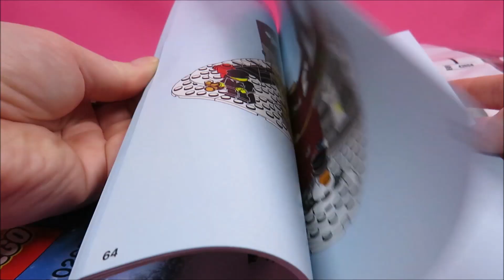LEGO® Creator 10263 Winterliche Feuerwache | Winter Village Fire Station | Speed build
Preis/ Price: £84.99 / $99.99 / 89.99€
Erscheinungsjahr/ Year released: 2018

Hier könnt ihr es kaufen*:
You can buy it by following this links:

Musik/ Music: Eleven Toy Makers
by TeknoAXE

Sugar Plum Dance
by TeknoAXE

Strings and Snowballs
by TeknoAXE

Warm by the Fire
by TeknoAXE

Blankets of Snow
by TeknoAXE

Jolly Tracks in the Snow
by TeknoAXE

von Amazon und eBay zusammenhängen. Diese dienen zur Orientierung und schnellem
finden der Produkte und werden je nach Erfolg mit einer Provision ausgezahlt
falls diese genutzt werden. Euch enstehen dadurch keine Kosten.